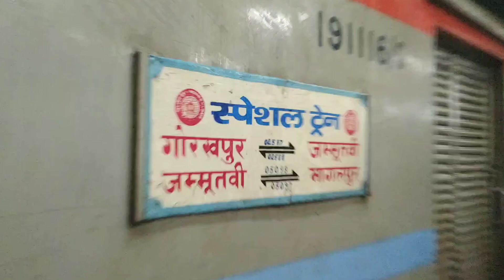(02588) Amarnath SF Festival Special (Jammu Tawi - Gorakhpur) Departure From Ludhiana Junction.!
For More Information About This Train.!

About Ludhiana Junction.!

Other Festival Special Trains.!

Previous Videos.!